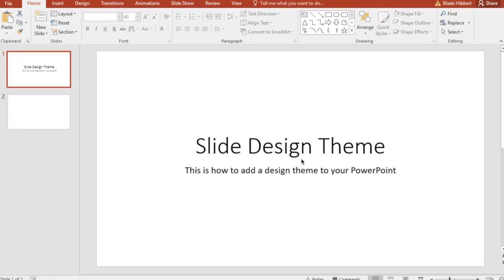Microsoft PowerPoint - How to Add a Slide Design Theme